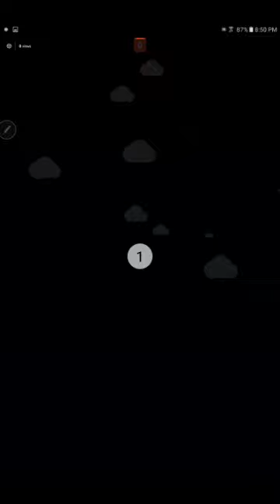System Easter Egg: Flappy Android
Must have Marshmallow Version of Android
1. Go to settings
2. Go to about device
3. Touch the 6.0.1 or Android version
4. A M filled in will pop up. Press it
5. The filled m will turn into a Marshmallow
6. Press multiple times and hold
7. Bingo, secret game!